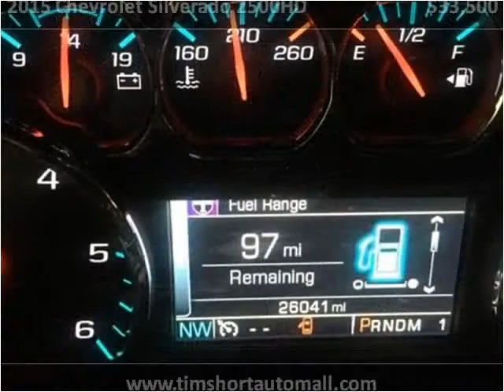2015 Chevrolet Silverado 2500HD Used Cars Corbin KY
This 2015 Chevrolet Silverado 2500HD is available from Tim Short Auto Mall.